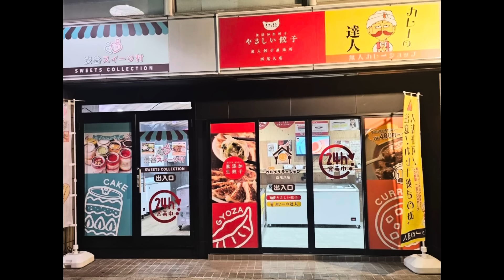襲撃犯にリベンジ！やり過ぎてヤバイ事になった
株式会社ラッドクルー

イベント企画、デザイン、施工、建築サイン
サインディスプレイ、看板のことならお任せ下さい！
WEBでの宣伝LP制作、企業HP制作もスタートし、トータルプロデュースも可能です！

やさしい餃子グルメステーション西尾久店
荒川区西尾久2-35-7